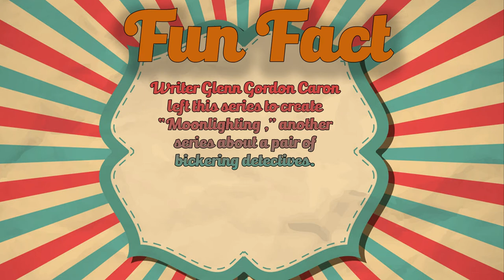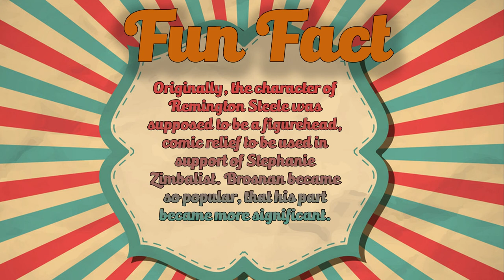Remington Steele 1982-1987 Do you remember? The Cast in 2022 - Then and Now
Cast:
Stephanie Zimbalist as  Laura Holt
Pierce Brosnan as  Remington Steele
Doris Roberts as  Mildred Krebs
James Read as  Murphy Michaels
Janet DeMay as  Bernice Foxe
Blake Clark as  Fred
Jack Scalia as  Tony Roselli
James Tolkan as  Norman Keyes
Efrem Zimbalist Jr. as  Daniel Chalmers
Cassandra Harris as  Felicia
Adele Rosse as  Mary Molinski
Michael Constantine as  George Edward Mulch
Lynne Randall as  Rocky Sullivan
Gary Frank as  Detective James Jarvis
Ray Girardin as  Jack Merkle
Don Gordon as  Anthony Delgetti
Guy Boyd as  Major Percy Descoine
Ronald Leigh-Hunt as  Sterling Fitch
Mary Ellen Trainor as  Estelle Becker
Bert Rosario as  Juan